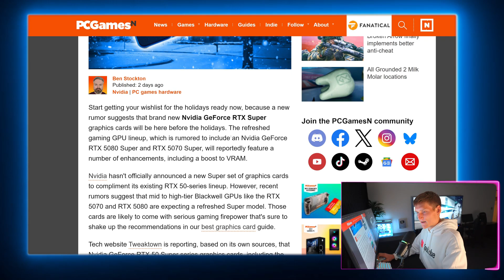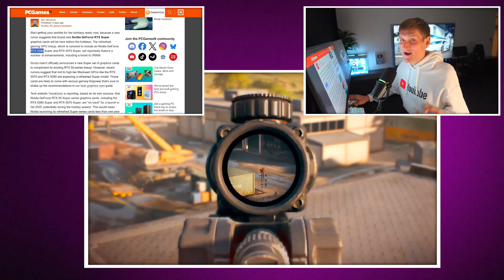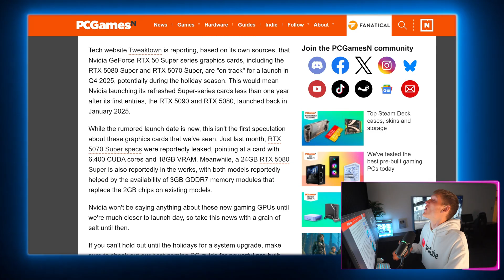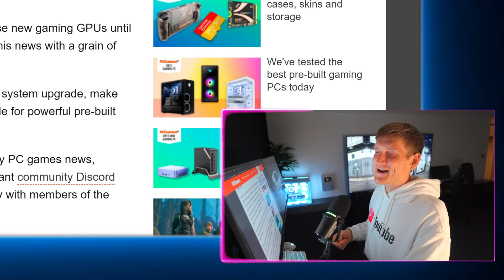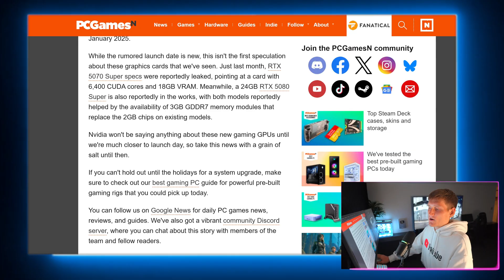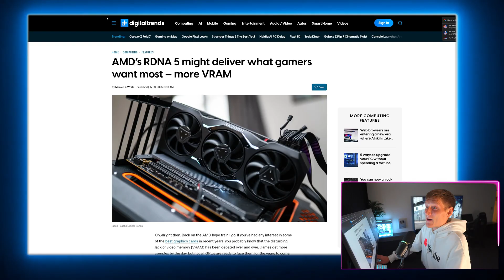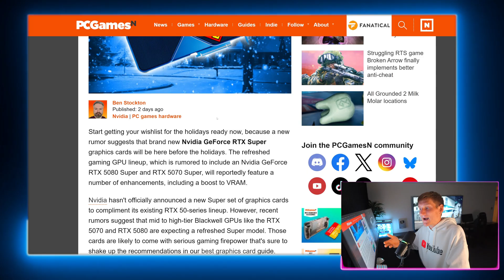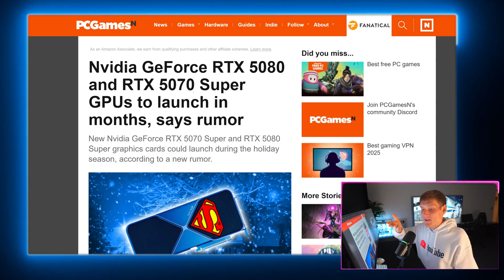NVIDIA RTX 5080 SUPER 😯 amd is in trouble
NVIDIA RTX 50 Super series specs, pricing & performance leaks and rumors.
🚨 RTX 50 Super Series Might Launch Sooner Than You Think
A major leak suggests NVIDIA could release its RTX 5080 Super and 5070 Ti GPUs earlier than expected—possibly before the standard RTX 5080 even drops. If true, this could mark a total shift in NVIDIA's launch strategy, aiming to outpace AMD's RDNA 5 cards before they hit shelves. Faster ray tracing, boosted specs, and aggressive pricing are all part of the rumored plan.

🔥 AMD RDNA 5 Could Finally Fix the VRAM Problem
Digital Trends reports AMD’s upcoming RDNA 5 GPUs are expected to finally give gamers more VRAM, with 20GB to 36GB options rumored. After years of complaints about 8GB and 12GB cards choking in 4K gaming, this could be AMD’s most gamer-friendly move in years—and a direct shot at NVIDIA’s Super lineup.